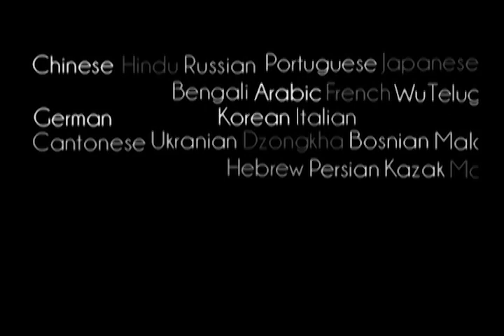Mukti Is Also Another Cheating - Prabhupada 0470